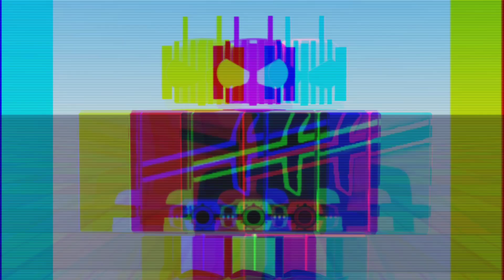R63.... ( Good Ending ) 😳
Music list